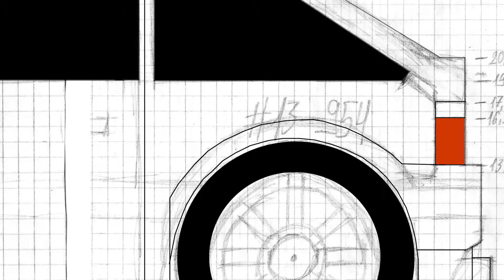Project Hayasha pt.2 - Halfway there!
HAYA no jidouSHA - Vehicle of Haya. During the past week I made huge improvements, for example a complete roof! Of course there's still a long way to go, but I'm determined as you can see.
Follow this tengu for more often updates on Twitter, Instagram and Facebook!